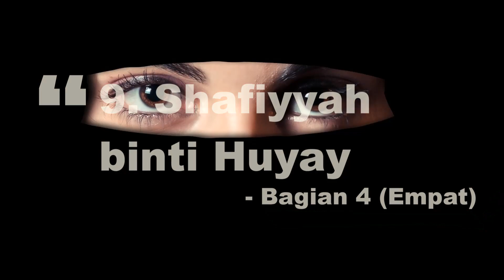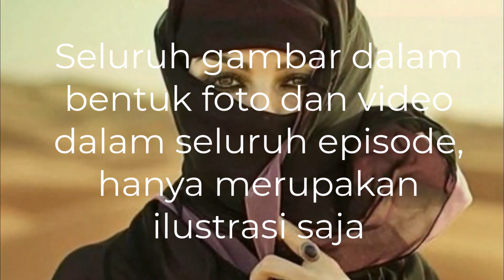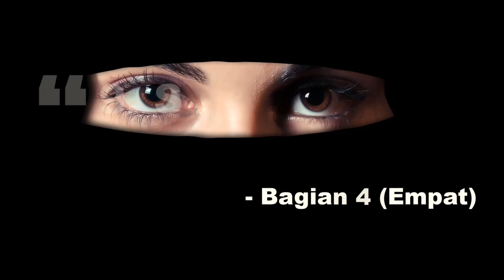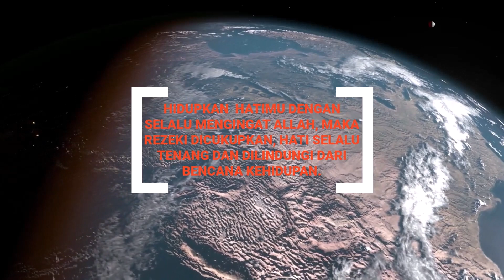ISTRI RASULULLAH, Video 31, Shafiyyah binti Huyay Bagian 4, ALPROPER Official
KISAH NYATA (SHAHEH):
KARENA INI CERITA BERSAMBUNG YANG SHAHEH, DIMOHON UNTUK MENONTON SELURUH VIDEONYA, SEMOGA KITA MENDAPAT BAROKAH, RAHMAT, REZEKI DAN KERIDHOAN ALLAH ATAS KETAQWAAN DAN CINTA KITA KEPADA NABI صلی الله عليه وسلم DAN KELUARGANYA. AAMIIN YA RABB. Selamat Menonton,,,
.pada suasana warga penduduk kota menceritakan tentang keadaan dan kecantikan Shafiyyah, tiba-tiba Nabi Shallallahu Alahi wa Sallam melihat dari jauh istriNya Aisyah keluar dari rumah secara diam-diam, karena itu Beliau berusaha mencegahnya tetapi Aisyah menyampaikan: ijinkan saya untuk melihatnya. Beliau diam dan tersenyum menyaksikan Aisya melangkah ke tujuannya. Lalu Beliau menyusul dan mengawasinya dari jauh. Aisyah masuk ke rumah Haritsah bin Nu’man. Beliau menunggu sampai Aisyah keluar dan berkata:
“Bagaimana menurutmu tentang sesuatu rahasia yang ingin engakau ketahui?”.
Aisyah menjawab dengan rona muka yang memerah, disana tanpak guratan wajah kecemburuan:
“Ya Rasulullah, saya melihat dia hanyalah wanita Yahudi.”
Dengan tersenyum Beliau berkata kepada Aisyah:
“Janganlah engkau berkata seperti itu, dia sudah masuk Islam, dan sudah baik Islam-nya”.
lagu istri nabi muhammad khadijah, musik khadijah istri rasulullah, kisah istri rasulullah shafiyah, Shafiyyah binti Huyay Bagian 4